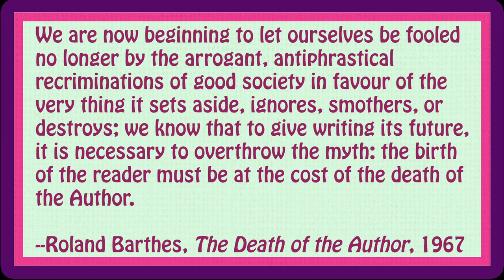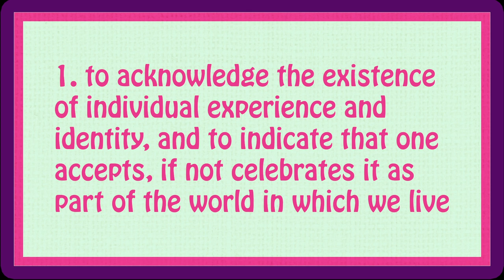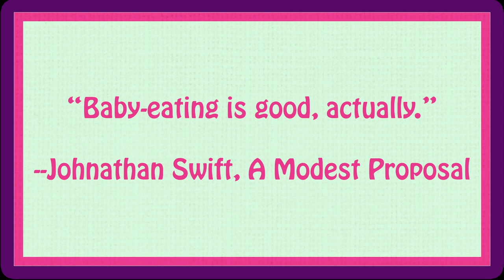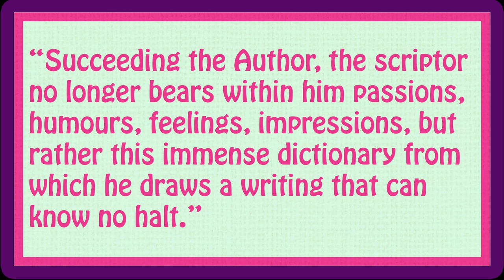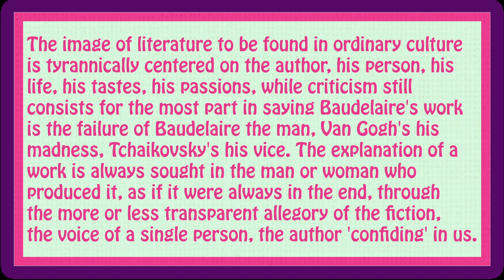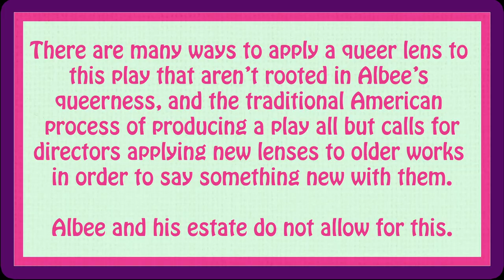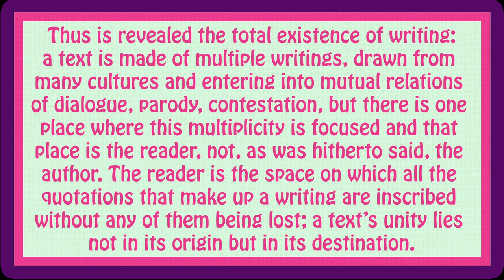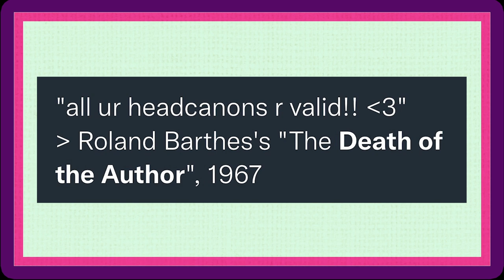Death of the Author, Part One: What Barthes Said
The Discourse v. The Text